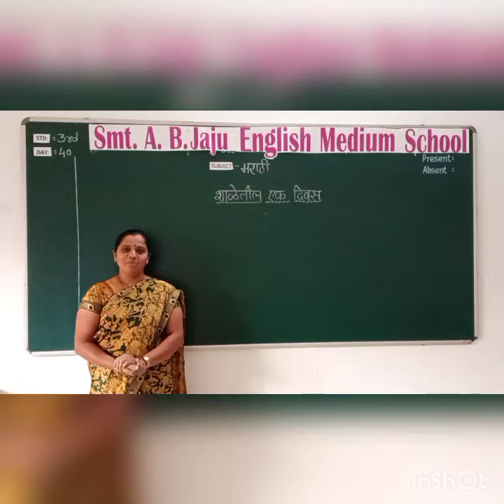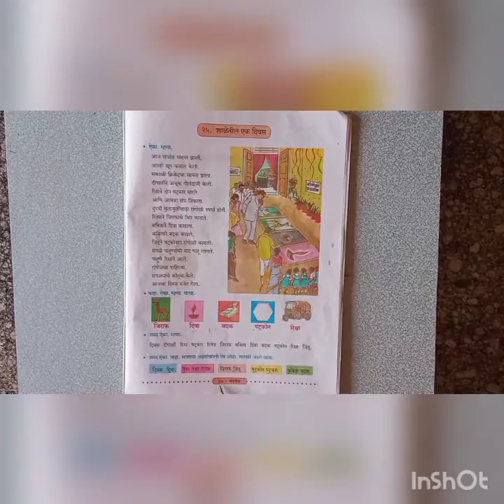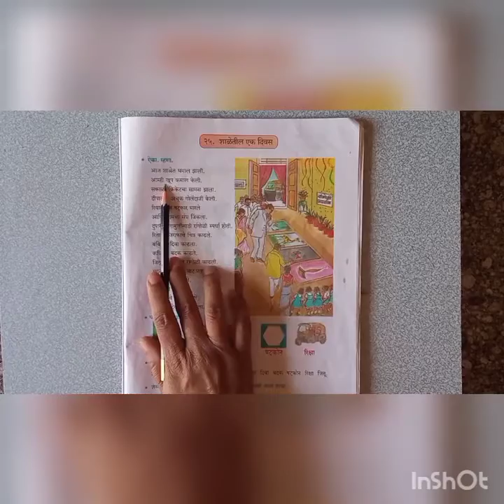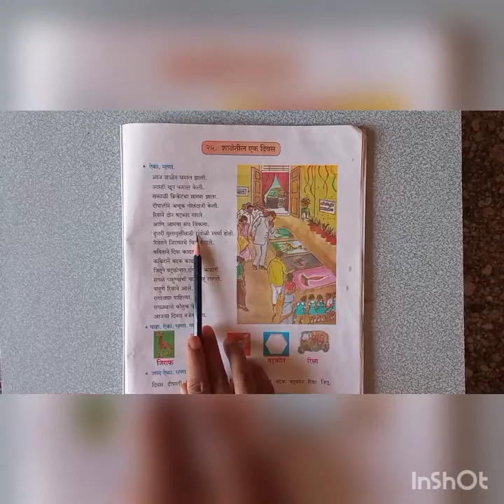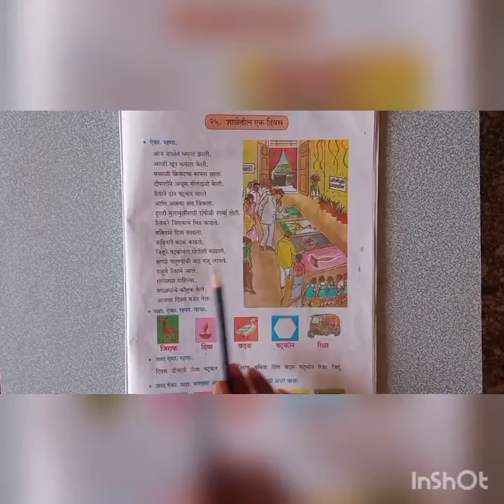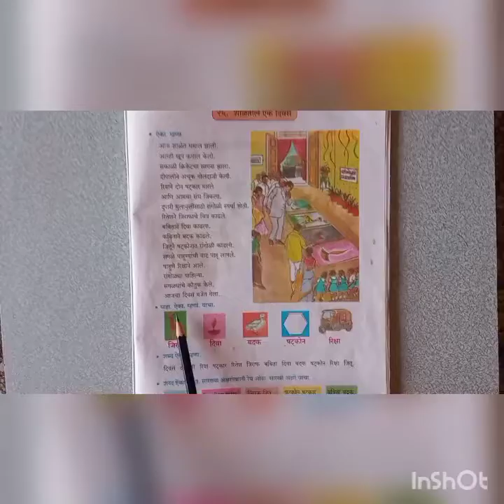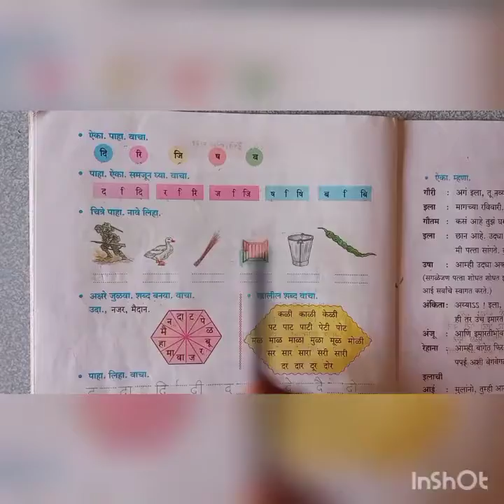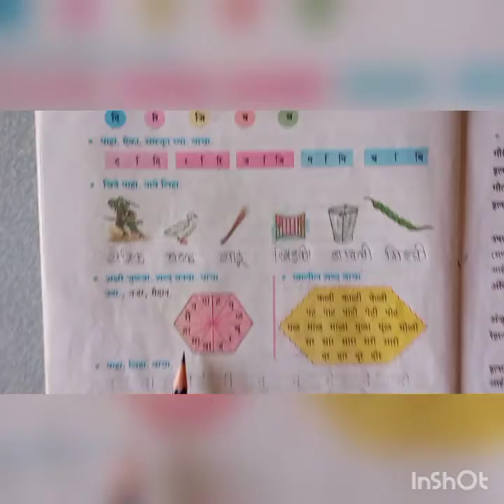Abj Ems Std3rd Marathi शाळेतील एक दिवस